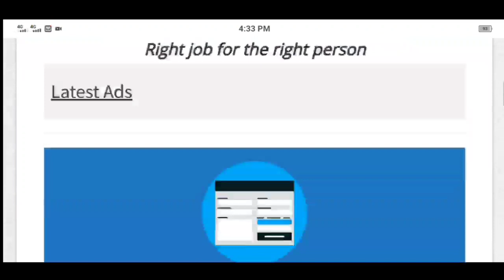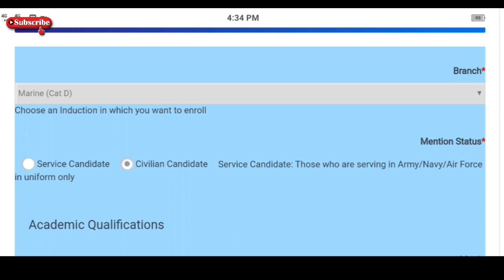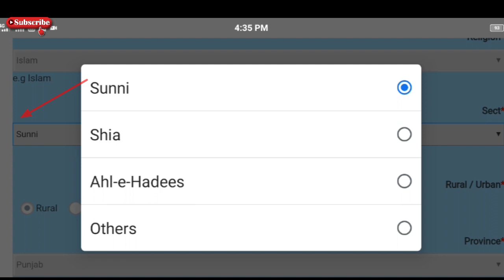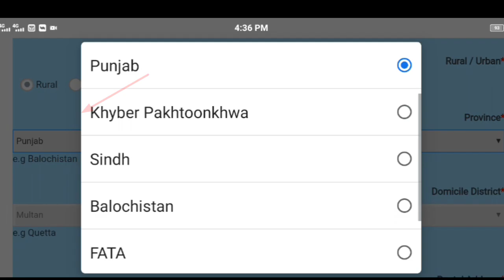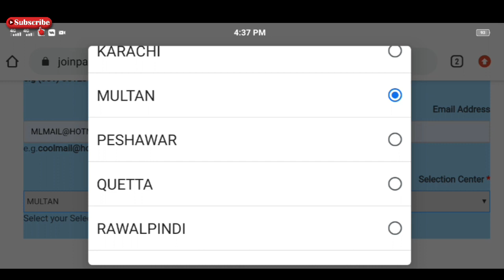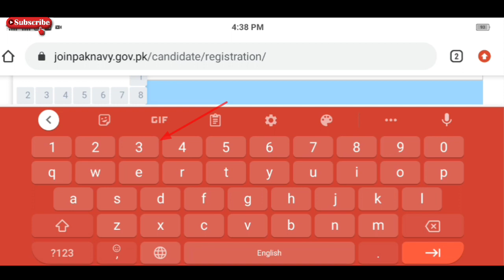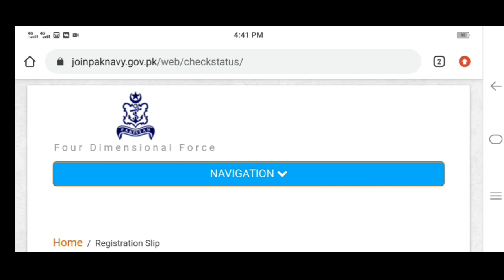Pak navy Marine soldier jobs online registration 2021|Pak navy jobs online apply March 2021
PAKISTAN NAVY ONLINE REGISTRATION FORM
Eligibility Criteria:

Gender: Male (Single)
Age: 17 to 21 years on 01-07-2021
Height: 5'6"
Qualification: Matric Science minimum 60% Marks

Relaxations:
15% Marks relaxation & 02 Years age relaxation in upper age limit for Son of Shaheed (Naval person)
05% Marks relaxation & 01 Year age relaxation in upper age limit for Son of Naval person (Uniform) Serving/Retired.

15% Marks relaxation & 01 Year age relaxation in upper age limit for Sindhi (Ethnic).
15% Marks relaxation & 01 Year age relaxation in upper age limit for Balochi (Ethnic).
15% Marks relaxation & 01 Year age relaxation in upper age limit for the candidates of far-flung areas of AJ&K.
  15% Marks relaxation & 01 Years age relaxation in upper age limit for EX-FATA/PATA candidates.
  15% Marks relaxation & 01 Years age relaxation in upper age limit for Gilgit Baltistan candidates.

Please contact the nearest PNR & SC if you have any issue in online registration.